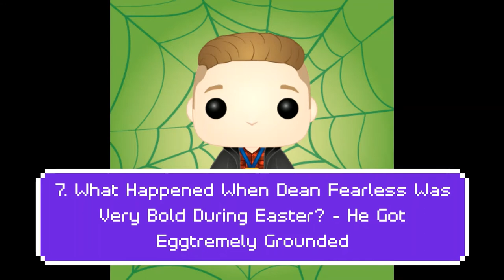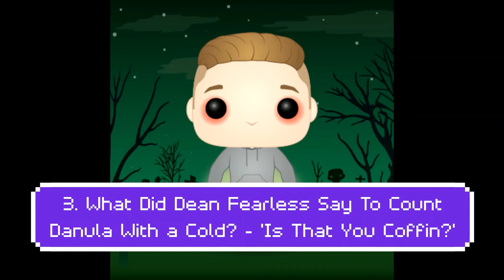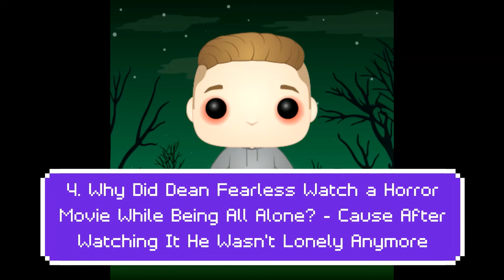Dean Fearless Jokes For Having a Laugh On April Fool's Day